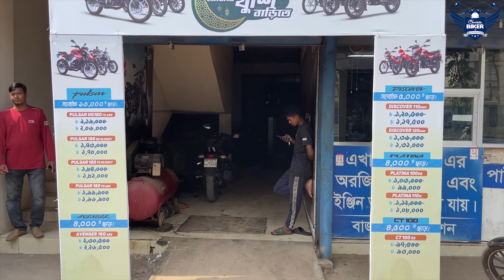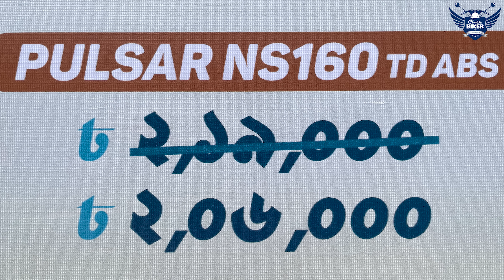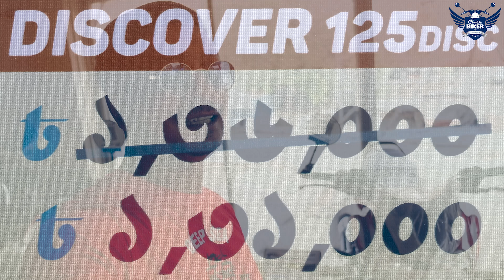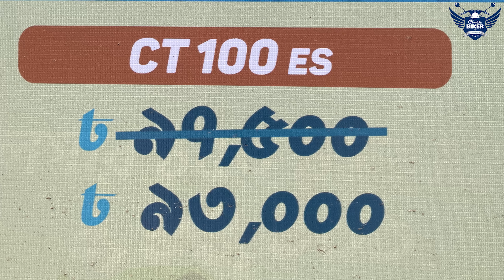Eid Offer On Pulsar Discover Platina || সর্বোচ্চ ১৩০০০ টাকা ছাড় || Mohammad Pur Bajaj Collection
ঈদের খুশি ছড়িয়ে যাক সবার মাঝে । সেই চেষ্টা থেকে আজকের ভ্লগ ।
স্যালুট

মোহাম্মদপুর বাজাজ কালেকশনের ফোন নাম্বার

শতভাগ অরিজিনাল হেলমেট ,বাইকিং এক্সোসরিস ও সেফটি গিয়ারস পেতে যোগাযোগ করুন নিচের ঠিকানায়। সারা বাংলাদেশে কুরিয়ার সার্ভিসের মাধ্যমে প্রোডাক্ট পৌছে দেওয়া হয়।
Action Biker 43/21, Mayakanon, Sabujbag (beside Mugda footover bridge), 1214 Dhaka, Dhaka Division, Bangladesh।